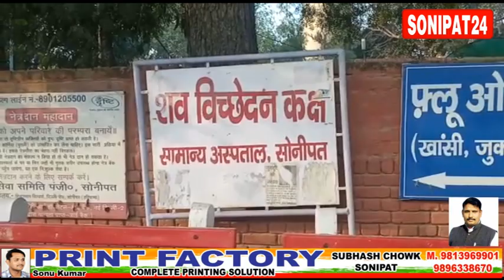Murder / बुजुर्ग ने महिला को पीटने से रोका, बुजुर्ग की कर दी हत्या //sonipat24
सदर थाना क्षेत्र के न्यू कबीरपुर में किराएदार ने मकान मालिक पर लोहे की पाइप से हमला कर उसकी हत्या कर दी। बुजुर्ग ने आरोपित को उसकी पत्नी से झगड़ा करने से रोका था। जिसकी रजिंश रखते हुए आरोपित ने घर में घुसकर बुजुर्ग पर हमला कर दिया। पुलिस ने मृतक के बेटे के बयान पर आरोपित के खिलाफ विभिन्न धाराओं के तहत मुकदमा दर्ज कर लिया हैं। वारदात के बाद आरोपित को पुलिस ने गिरफ्तार कर लिया हैं। पुलिस ने शव का पोस्टमार्टम करवाकर परिजनों को सुपुर्द कर दिया। पुलिस मामले की गंभीरता से जांच कर रही हैं।
दिल्ली कराना निवासी रमेश कुमार ने बताया कि उसके पिता राजसिंह (85) न्यू कबीर पुर में रहते हैं। उन्होंने मकान का ऊपर का कमरा किराए पर दे रखा हैं। कमरे में रायपुर छतीसगढ़ निवासी महेंद्र अपनी परिवार के साथ किराए पर रहता हैं। शुक्रवार को महेंद्र अपनी पत्नी के साथ झगड़ा कर रहा था। काफी देर तक दोनों में झगड़ा होता रहा। बीच-बचाव करने के बाद उसके पिता ने महेंद्र को घर से निकाल दिया। रात को महेंद्र ने रजिंश रखते हुए कमरे के अंदर घुसकर उसके पिता पर लोहे की रॉड से हमला कर घायल कर दिया। घायल अवस्था में उसके पिता को लेकर निजी अस्पताल में पहुंचे। जहां चिकित्सक उसके पिता को मृत घोषित कर दिया। मामले की सूचना मिलते ही मौके पर पहुंची सदर थाना पुलिस ने शव को कब्जे में लेकर नागरिक अस्पताल में भिजवाया। जहां शव का पोस्टमार्टम करवाकर परिजनों को सुपुर्द कर दिया।